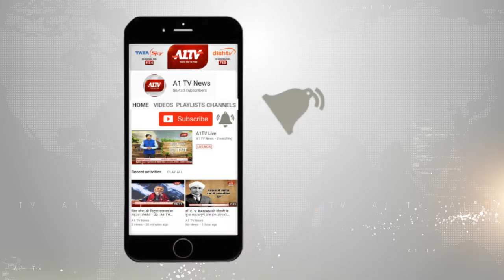टिब्बी में: माकपा- डीवाईएफआई का प्रदर्शन